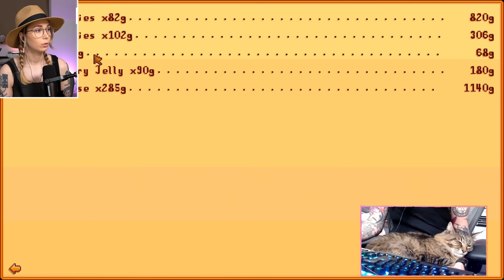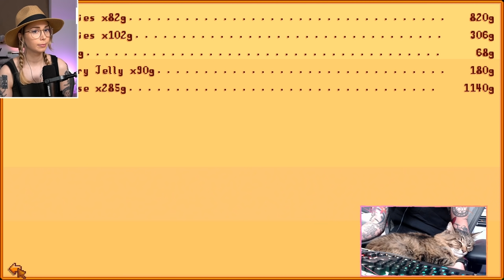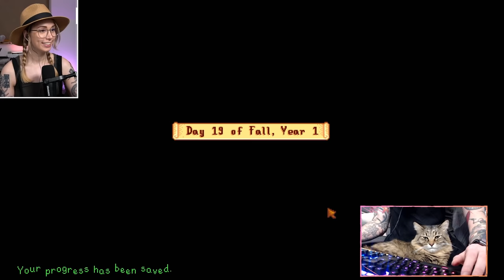Competing at the fair!! - Stardew Valley [8]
Hey, thanks for checking out my experience with Stardew Valley! Thanks!